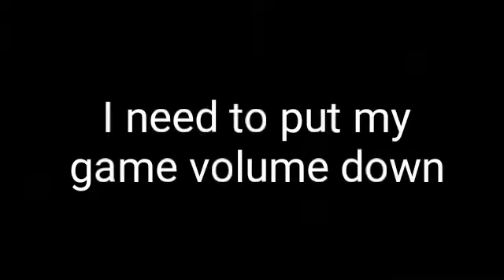Building The Raft | Kingdom Hearts Ep. 1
Sora is ready to help out Kairi and Riku build their raft. Why? So they can find other worlds and to get away from their island. Will they succeed? Find out next time on Dragon Ball Z!